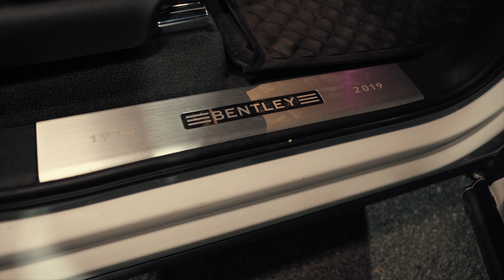Mahir - Times I Had Nun (Official Music Video)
Shot in Montreal, QC (Canada)